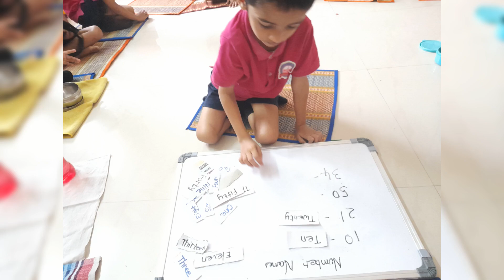UKG Revision of number names